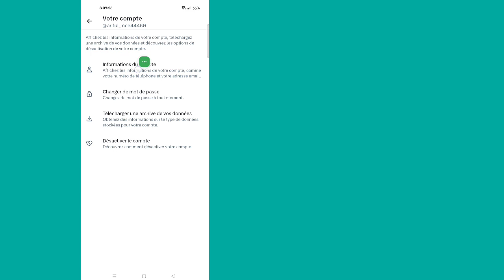Comment se déconnecter du compte X (Twitter)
Aujourd'hui, je vais vous montrer comment vous déconnecter d'un compte X (Twitter).  Regardez cette vidéo pour apprendre comment se déconnecter du compte X (Twitter)

 Apprenez à vous déconnecter du compte X (Twitter)